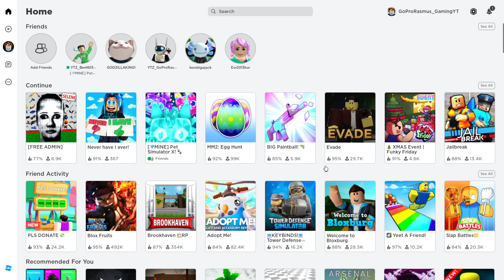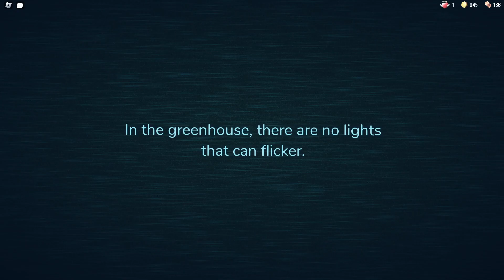En Idiot Kör Doors Del 2